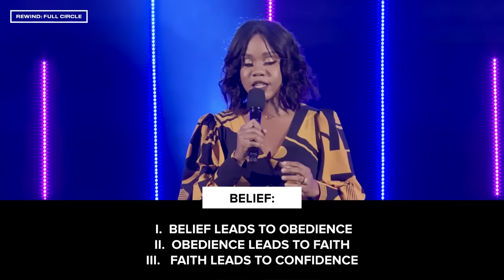Full Circle- Sarah Jakes Roberts